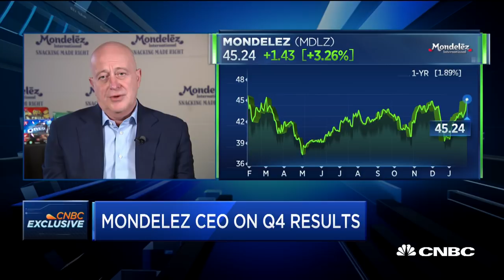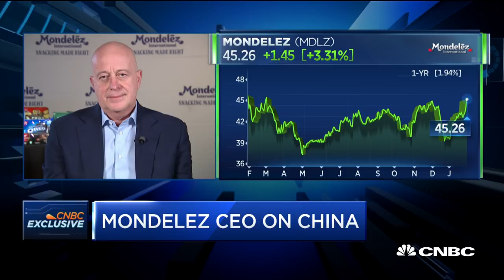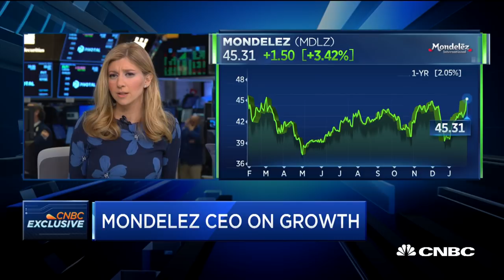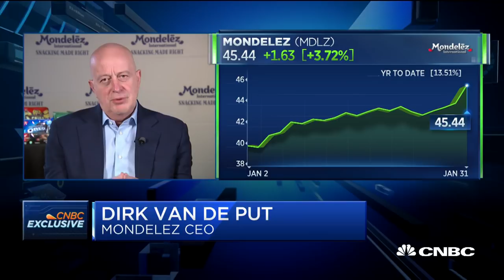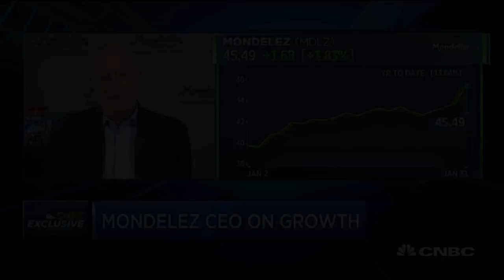Watch CNBC's full interview with Mondelez CEO Dirk Van de Put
Mondelez CEO Dirk Van de Put sits down in an exclusive interview with CNBC's "Squawk Alley" to discuss the company's earnings, growth and more.